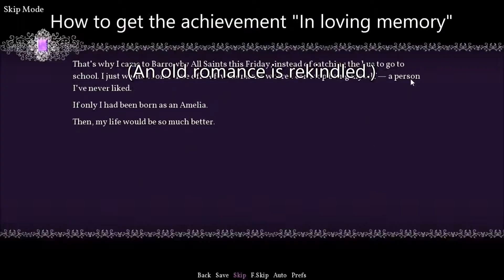[The Sad Story of Emmeline Burns] Achievement: In loving memory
How to get the achievement "In loving memory" (An old romance is rekindled.)